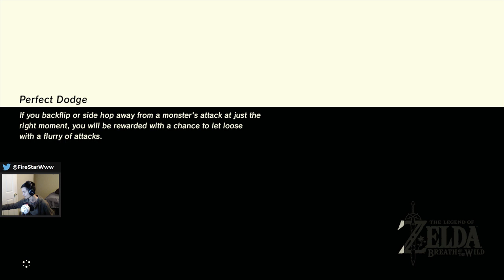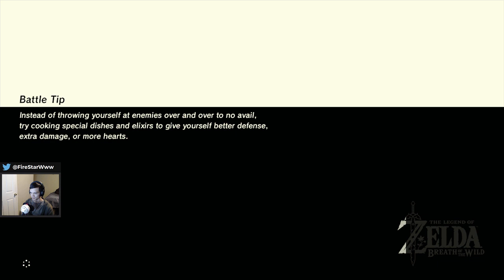Breath of the Wild Part 26 [Yiga Hideout]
that path...